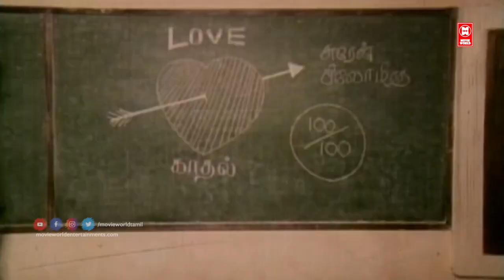Katti Vechukko Enthan | கட்டிவச்சுக்கோ எந்தன் அன்பு மனச| En Jeevan Paduthu | Ilaiyaraaja Tamil Songs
Songs : Katti Vechukko Enthan Anbu Manasu

Movie : En Jeevan Paduthu

Starring : Karthik, Sudha

Singers : Malaysia Vasudevan, S. Janaki

Miusic : Ilaiyaraaja

|| ANTI-PIRACY WARNING ||

*COPYRIGHT PROTECTED*